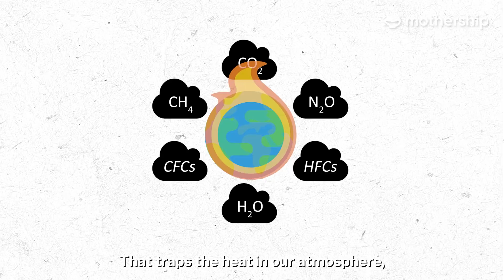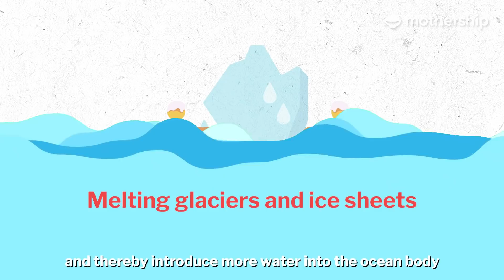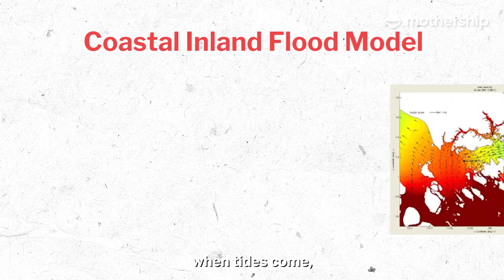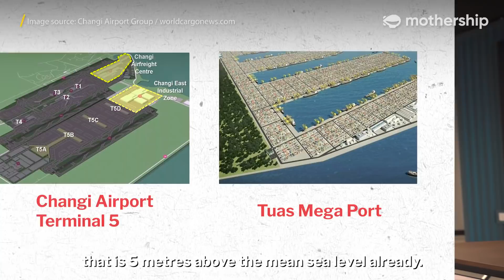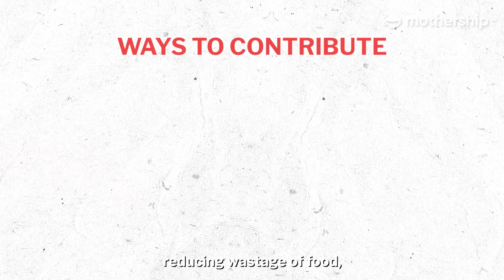Will Singapore be underwater by 2100? | Mothership Hits The Streets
By the year 2100, mean sea level is projected to rise by about 1 metre. What do you think is going to happen to Singapore?